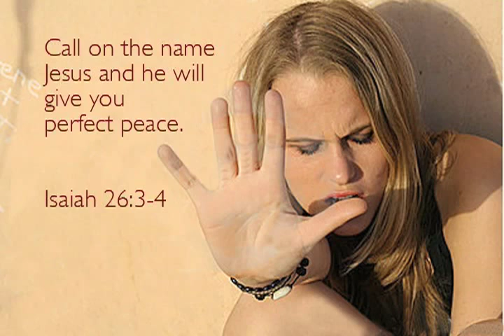Kelly Price "Tired" featuring Pastor P The Koolest Youth Speaker on This Side of Heaven!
Perry has been called the Tyler Perry for the youth of today. Creative director Daniel Perry (no relation to Tyler) has accepted the role as the ambassador for today's youth. Pastor Perry's purpose is to change and motivate young people to accept the powerful word of God and be a beacon of light in a dark world.
Pastor Perry just doesn't show up with the Bible, but turns the Bible into a biblical production with his creative imagery. The licensed and ordained minister makes the Bible come alive!